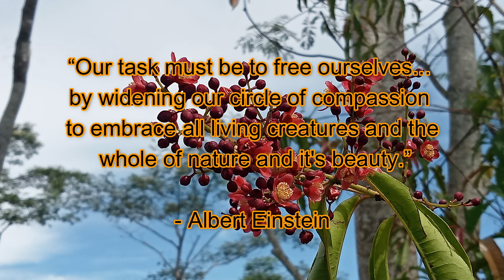Sunday Trek | Cabulig River | Claveria Misamis Oriental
Cabulig River is a stream and is located in Province of Misamis Oriental, Northern Mindanao, Philippines. The estimate terrain elevation above seal level is -9999 metres. Variant forms of spelling for Cabulig River or in other languages: Kabulig River, Cabulig, Cabulig River (fil), Cabulig, Cabulig River, Kabulig River.